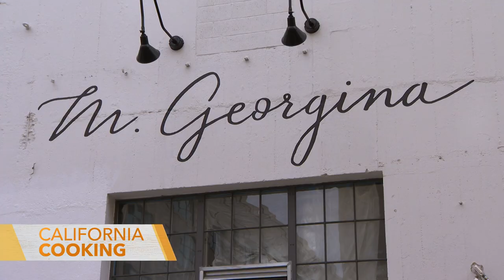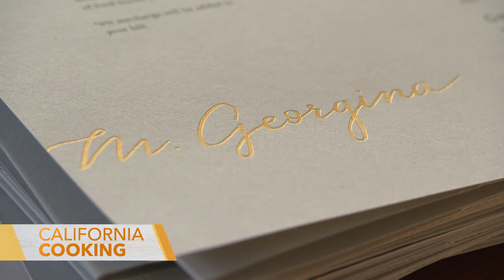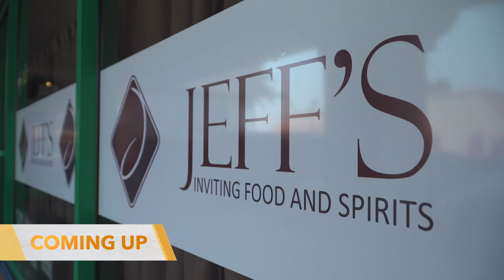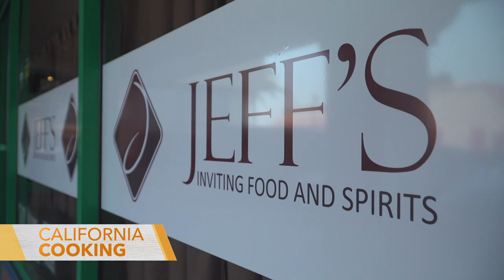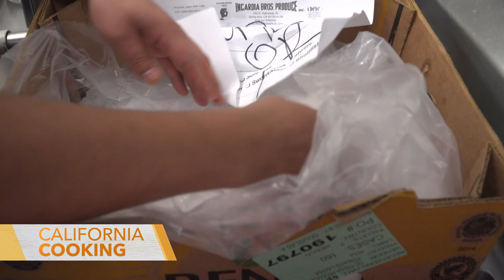California Cooking with Jessica Holmes - Episode 62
In this episode of "California Cooking with Jessica Holmes," Jessica takes us to M. Georgina and talks with Chef Melissa Perello. Then she makes a Finnish Salmon Soup. Henry DiCarlo and his wife Lisa take us to Jeff's Inviting Food & Spirits. On Levi Likes It, he tries Cashew Chicken Lettuce Cups.